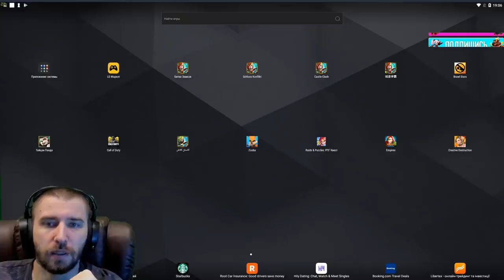НОВЫЙ ШАР С ХАЛЯВОЙ \ ОБМЕН \ УСИЛЕНИЕ ГЕРОЕВ НА ЛИНИИ -3 ДЕНЬ \ БИТВА ЗАМКОВ \ CASTLE CLASH